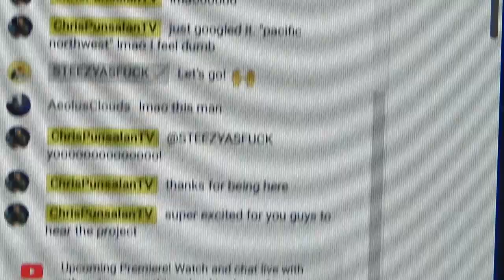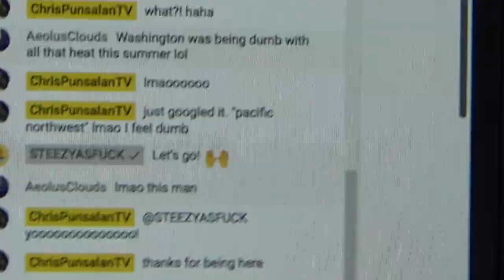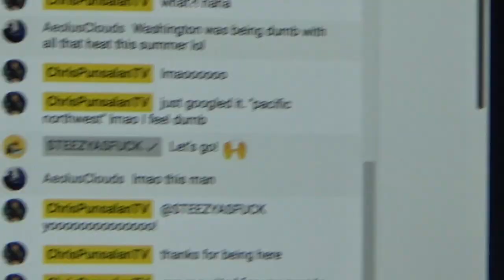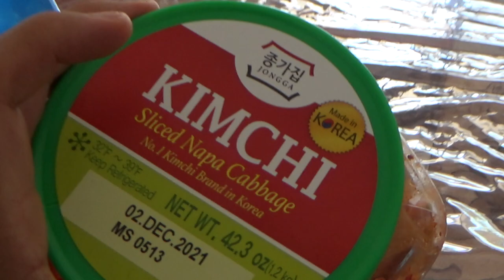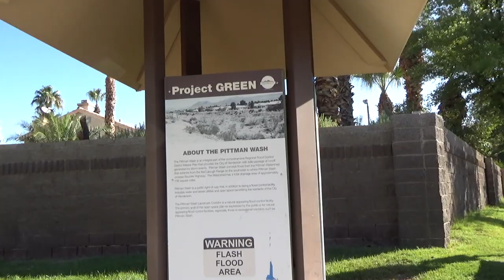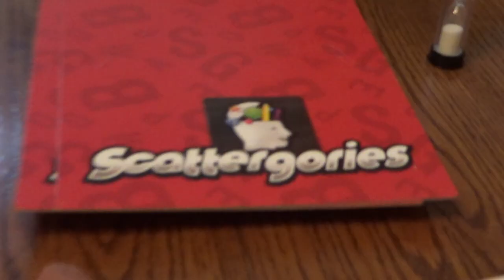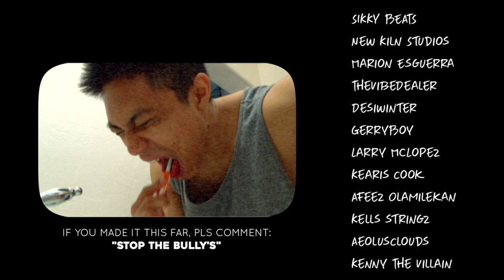week in my life vlog | jiu-jitsu, haircut & birthdays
In this vlog I release my new album "Summer Evening" train jiu-jitsu with the homies, go on adventures with my family, get a haircut, play some games & celebrate my brothers 20th birthday.